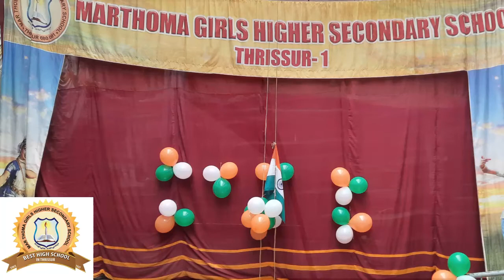INDEPENDENCE DAY CELEBRATION 2020